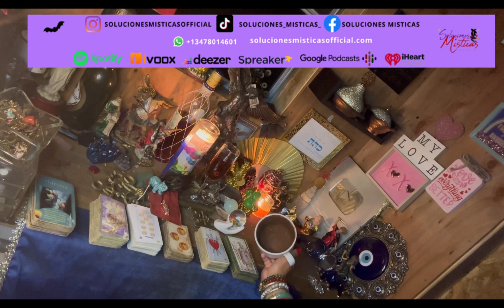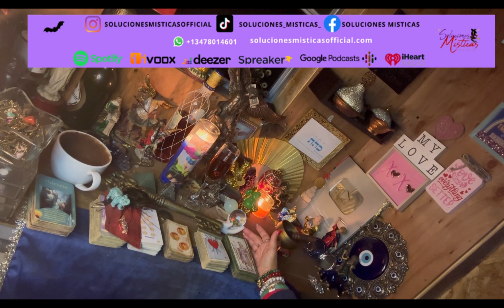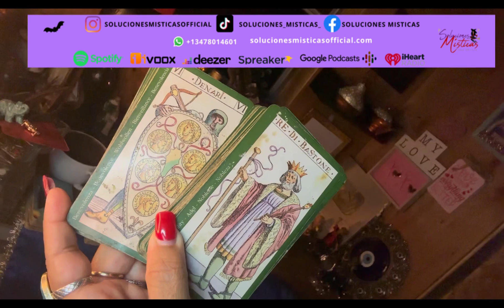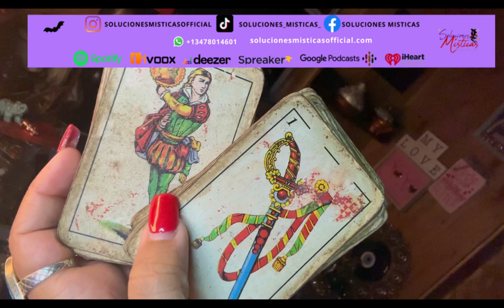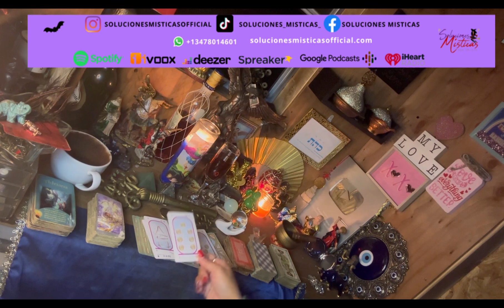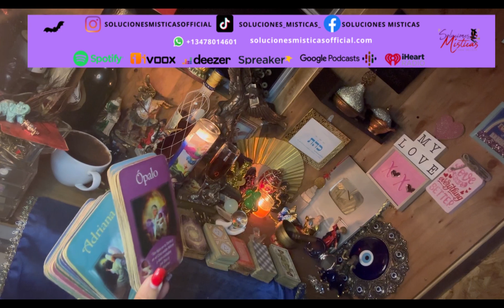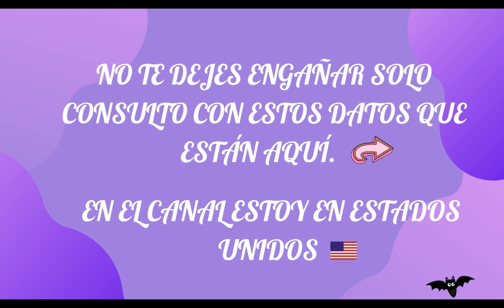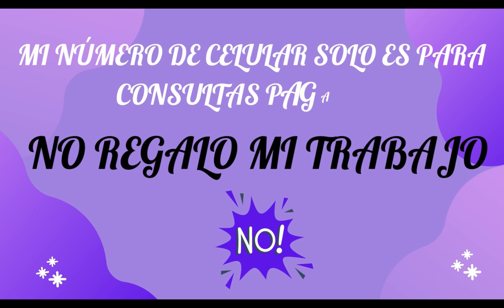Acuario ♒️ quien te traicionó será traicionado!y volverá! Marzo lectura del café ☕️ +🔮+🗝️